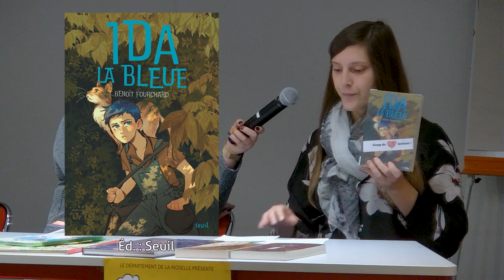MoseL' lire 2024-2025 : présentation de la sélection Catégorie 4e/3e - 13/15 ans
Catégorie 4e/3e - 13/15 ans

0:00 • "Les petites reines", Magali Le Huche (Sarbacane)
3:43 • "Liberté, égalité et toilettes sèches", Anne Langlois (Nathan jeunesse)
12:21 • "Vainqueuse", Jean-Laurent Del Socorro (L’école des loisirs)
15:36 • "Ida la bleue", Benoît Fourchard (Seuil)